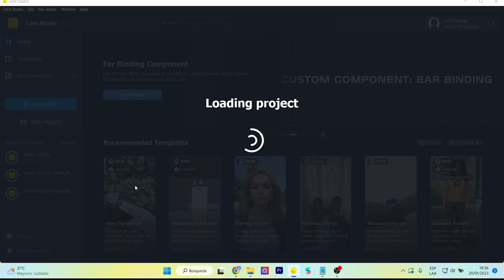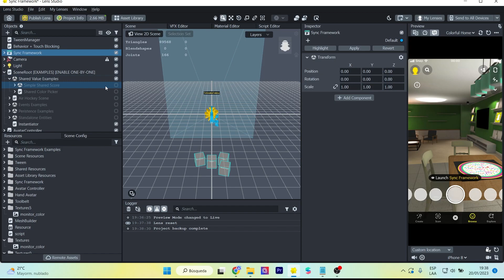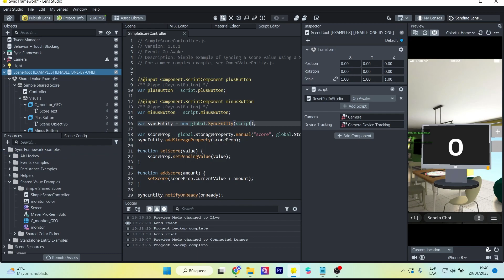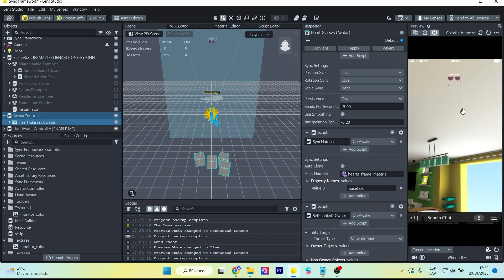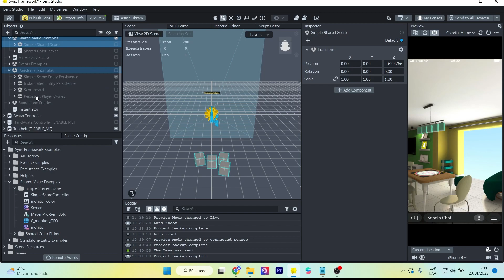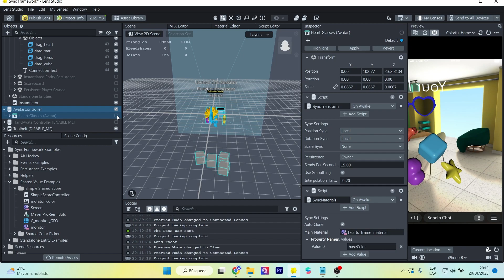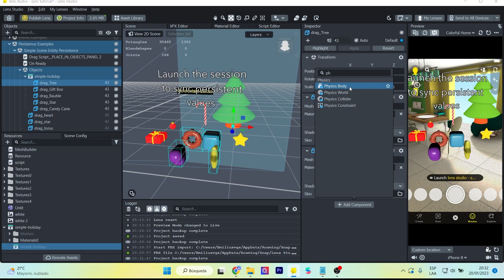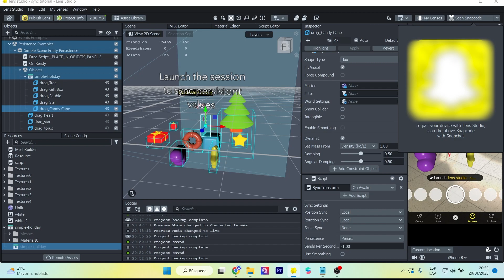Experiencias de Realidad Aumentada compartidas: Sync Framework | Lens Studio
Crea experiencias de realidad aumentada con sync framework de Lens Studio. Una tecnología que permite compartir las actividades dentro de un filtro / lente de Snapchat. Esto nos acerca hacia el futuro de las realidades inmersivas.
Create augmented reality experiences with Lens Studio's sync framework. A technology that allows sharing activities within a Snapchat filter / lens. This brings us closer to the future of immersive realities.

Mi VR / AR software y hardware:
⚡ Oculus Quest
⚡ Aryzon
⚡ Zapbox
⚡ Merge Cube